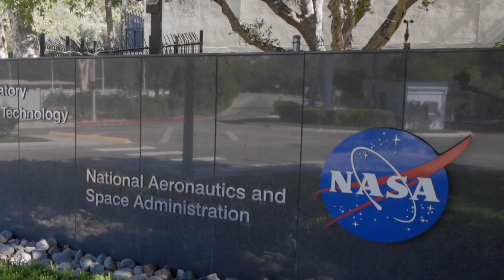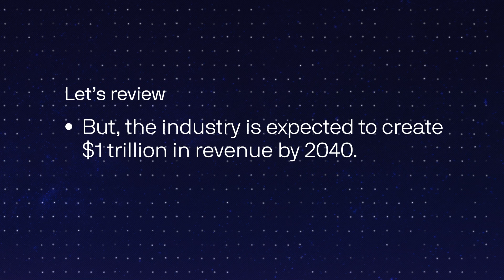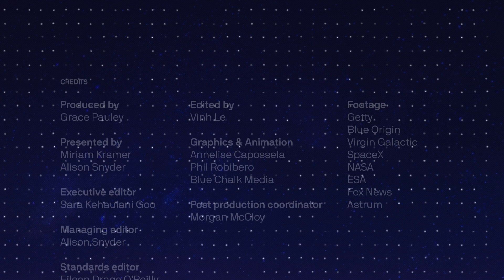The space economy could be a $1 trillion industry by 2040 | Space: A short course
Get Smart is a series of free, short video courses by Axios to get you smarter on the major topics and trends shaping the world. This three-lesson course is about the modern space age: why it matters for global geopolitics, how the space economy is growing, and what it means for understanding climate change.

In this video: You'll learn about the economic potential of space, where it’s headed, and what that could mean for businesses and consumers.

For more from this short course and all our other free courses,